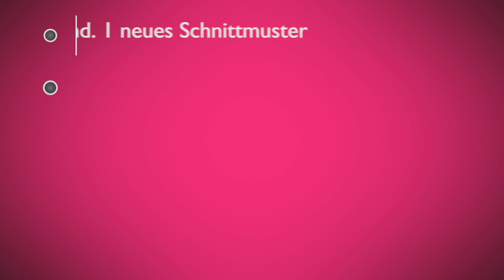Nähen lernen in der Näh Bar - Schnittmuster Damen Bluse nähen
Meine Näh Bar in Juni
Einfach Nähen lernen
Neue Schnittmuster, Nähanleitungen und Tipps und Tricks von Nähprofi

Liebe Grüße
Fina